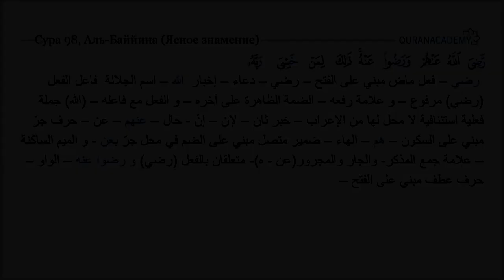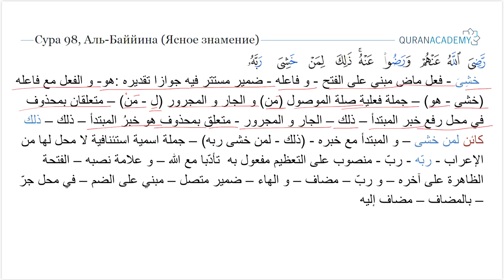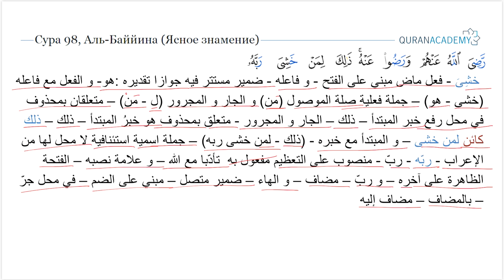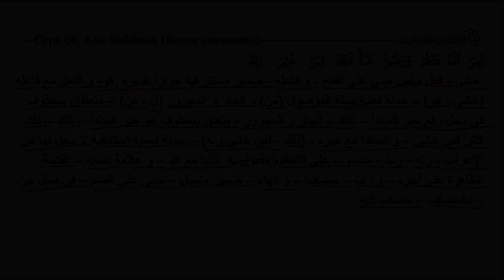Грамматический разбор суры аль-Баййина (Ясное знамение) - часть 11